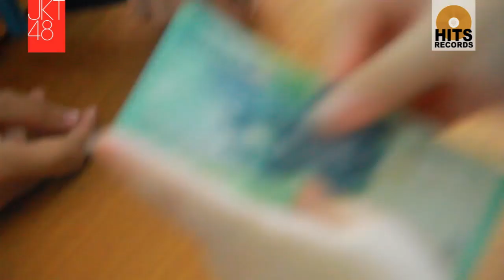JKT48 Keliling Pareo Adalah Emerald di Jogjakarta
Vanka, Yona, & Desy datang ke Jogjakarta untuk promo single ke 9 di kota kamu, sekarang berlokasi di Geronimo Jogjakarta, mereka memperkenalkan single terbaru dari JKT48 sekaligus direct seliing di sana.